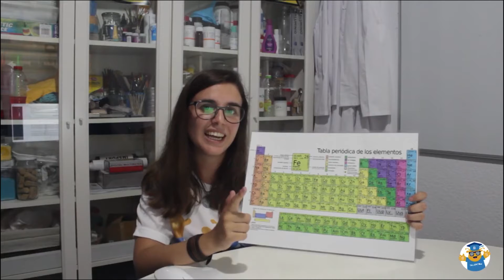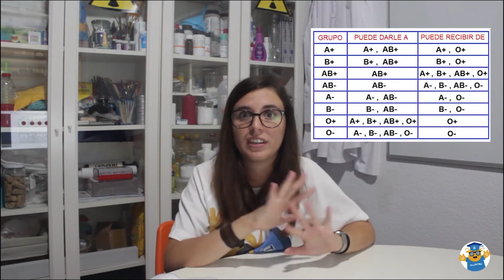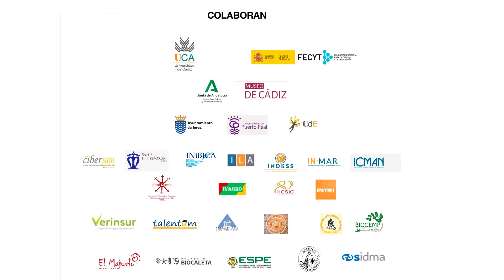'Experimentos Científicos' - Universidad de Cádiz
La ciencia, además de educativa puede resultar de lo más divertida. Por ello, los amigos de Talentum Altas Capacidades Intelectuales nos traen una serie de experimentos que conjugan a la perfección experimentación, práctica, ciencia y diversión para crear momentos originales y atrayentes para los más pequeños. Experimentos: volcán de lava, magnetismo, densidades, lámpara de lava, elementos químicos, etc.